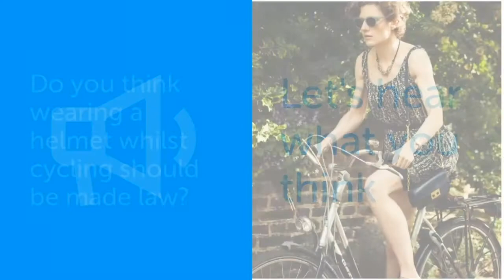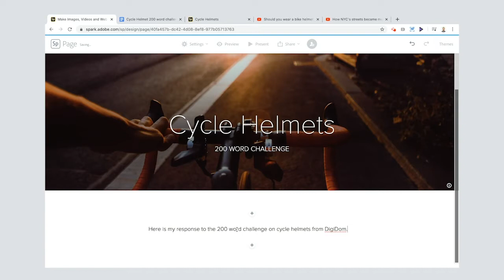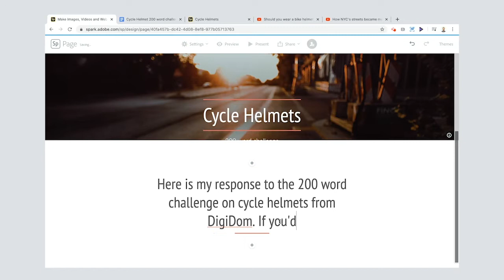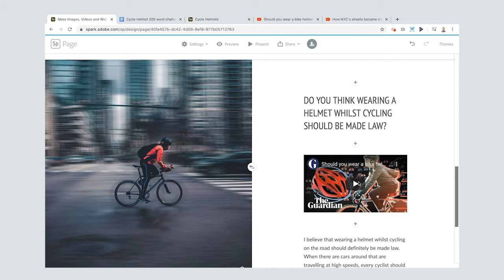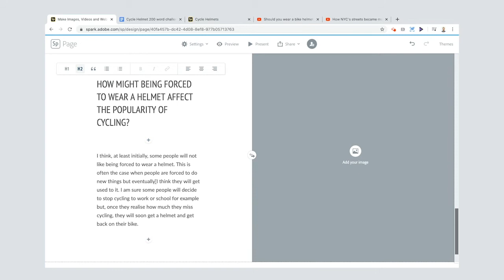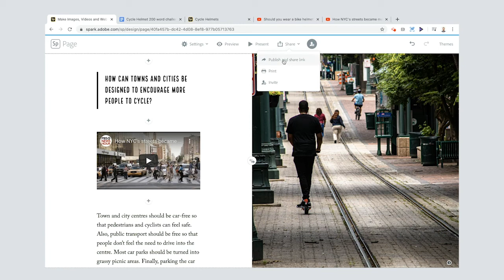200 Word Challenge | Digidom Spark Series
In this video, Adobe Education Evangelist Dominic Traynor shows you how to create an answer to the '200 Word Challenge' using Adobe Spark Page.

This video is part of the 'Digidom' series, where Dominic Traynor shows you how to create fantastic graphics and storytelling projects using Adobe Spark.